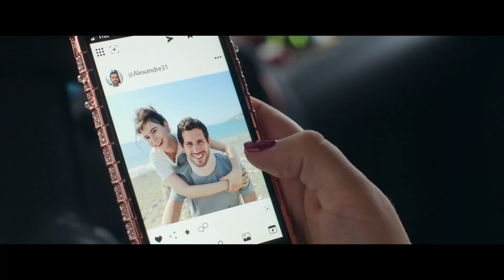Мари-Лин и ее судья / Marie-Line et son juge / Take a Chance on Me 2023 трейлер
Франция    2023    драма, комедия
Режиссёр: Жан-Пьер Амери
Актёры: Филипп Реббо, Виктор Бельмондо, Мишель Блан, Луан Эмера, Ewens Abid, Fabien Giameluca

Мари-Лин 20 лет. Хотя Мари-Лин знала лишь случайные заработки и нестабильную жизнь, она настоящий лучик солнца. Встреча со сварливым и депрессивным судьей, который решает нанять ее водителем, перевернет ее жизнь.